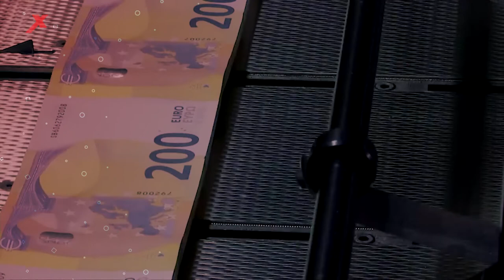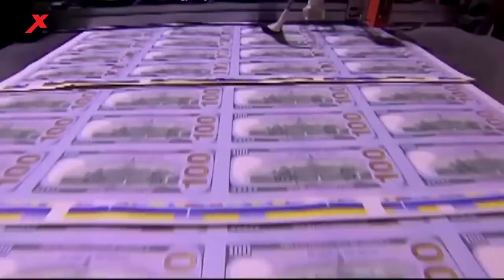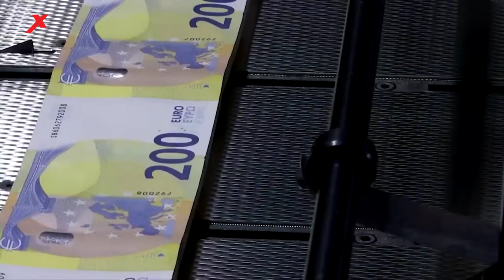Pa promé bia den 20 aña Balor di euro a kai bou balor di dòler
WILLEMSTAD.- E balor di e moneda general Europeo, Euro, a kai bou di balor di dòler djárason último pa promé biaha den dos dékada. Un dia promé, e nivel di euro a yega esun di dòler pues tabata igual na balor. Algu ku tambe den 20 aña no a sosodé. Esei ta hasi Europa mas barata pa merikano pero Merka ta bira mas karu pa e europeo.
Segun presidente di Kámara di Komersio di Kòrsou Billy Jonckheer e motibu prinsipal ku dòler tin un balor hopi haltu awor, te ku e interes na Merka a subi. Ta trata di interes ku hendenan tin ku paga pa un fiansa na Merka.
Komo konsekuensia un moveshon a tuma lugá. Pa hopi hende dòler a bira mas interesante ku euro. Banda di esei tin e guera na Ukrania. Segun Jonckheer semper ora tin guera na mundu, balor di dòler ta subi. Tambe tin un reseshon na kaminda. ‘‘Tur esaki a buta ku e balor di euro a baha na un nivel nunka bisto.’’ Segun Jonckheer tin eksperto finansiero ku ta ferwagt ku balor di euro lo sigui baha kompará ku e dòler i ku balor di 1 euro ta bira 0,95 dòler.
Jonckheer ta splika ku den tempu di krísis hopi hende ta keda ku konfiansa den e dòler. “Esaki ta konta tambe pa oro. Ora tin gueranan rònt mundu hende no ke tuma hopi riesgo i nan ta invertí den dòler i oro.’’